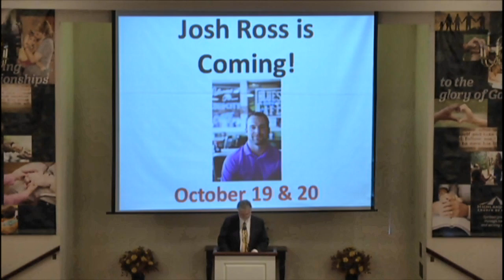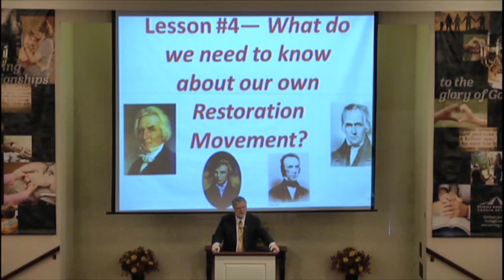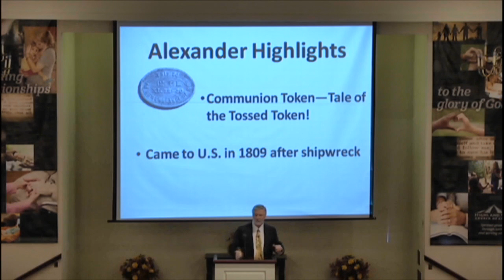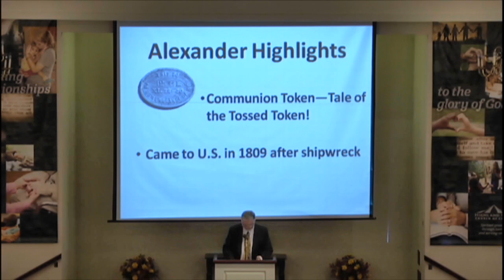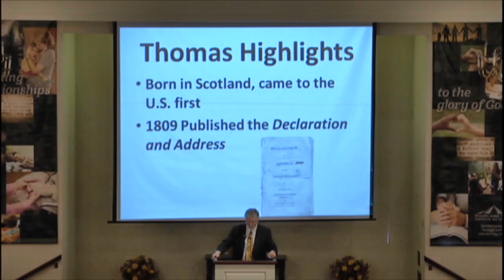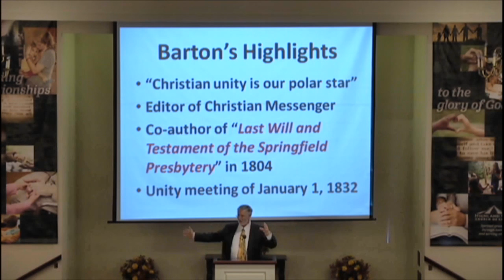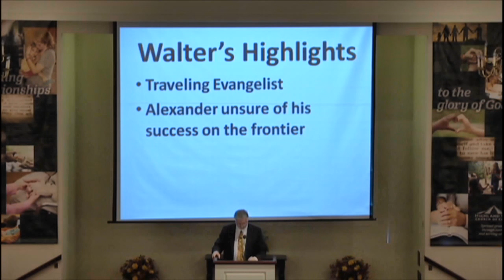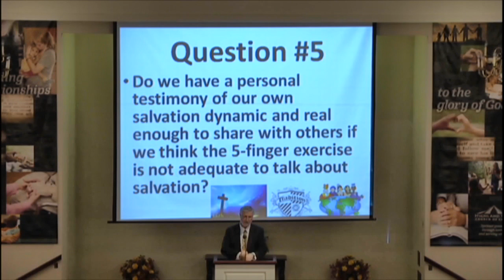Restoration History, Curtis McClane sermon, 2016-10-02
Curtis described what is called the “Restoration Movement” that began in America in the 1800s to bring faith and worship closer to what he read about in the New Testament’s first century church. The lesson covers the lives of four key people in this Restoration Movement: Alexander and Thomas Campbell, Barton W. Stone, and Walter Scott. This history is not often taught in churches today, and it is extremely important in our understanding of the current-day divisions and unities that exist in congregations today.